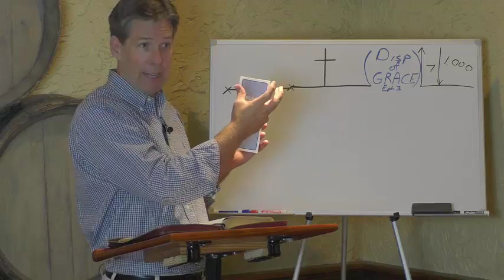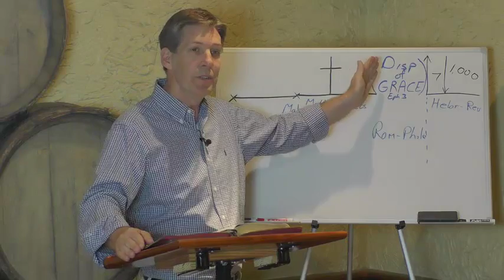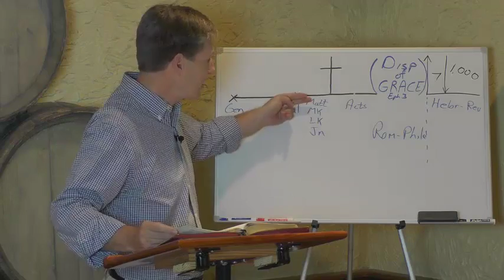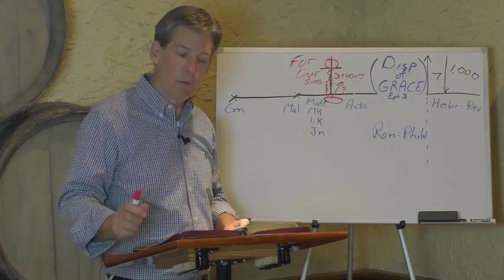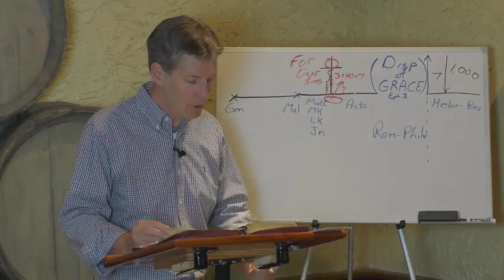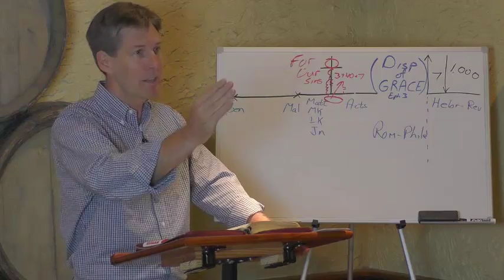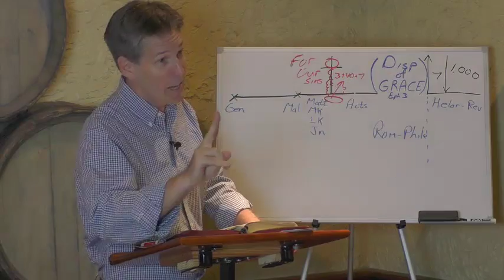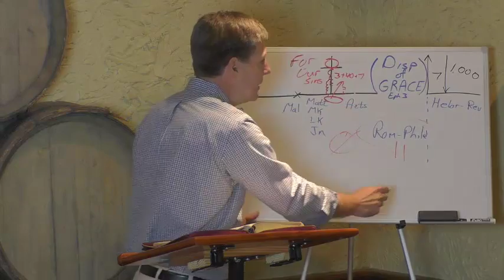But Now...Rom 3:21